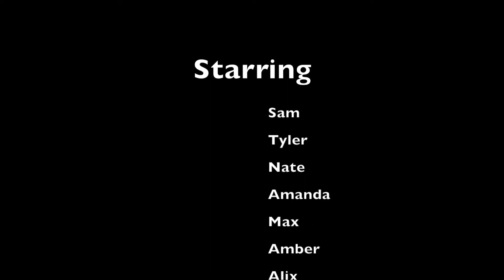Snow Day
School was cancelled for the day. We had some fun.